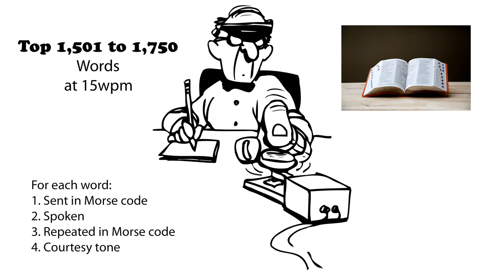Top 1,501 to 1,750 Words 15wpm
73 de AD0WE!